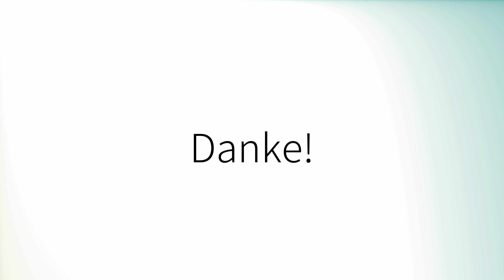Como pronunciar 'Significa' en español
How to pronounce 'Significa' in Spanish.
Comment prononcer 'Significa' en espagnol.
Wie man 'Significa' auf Spanisch ausspricht.